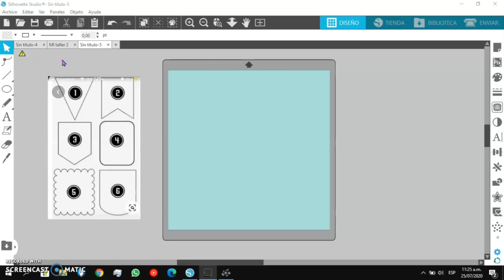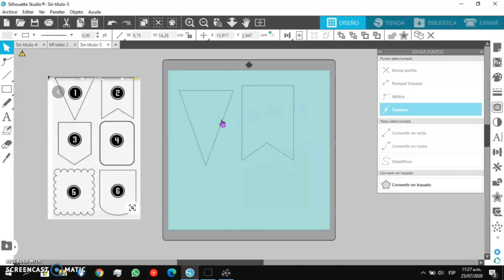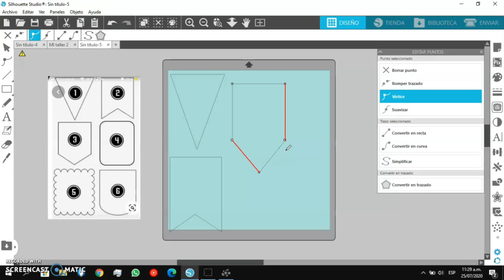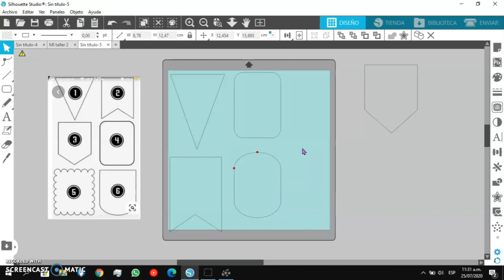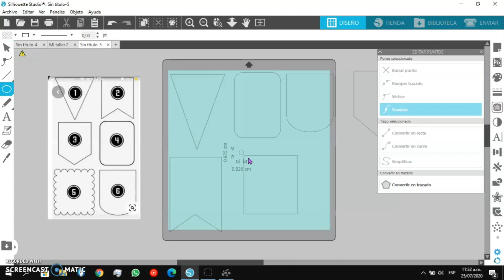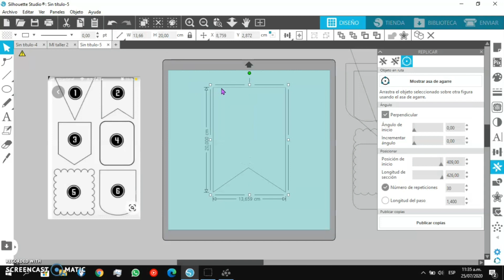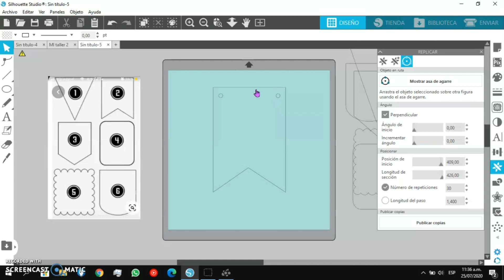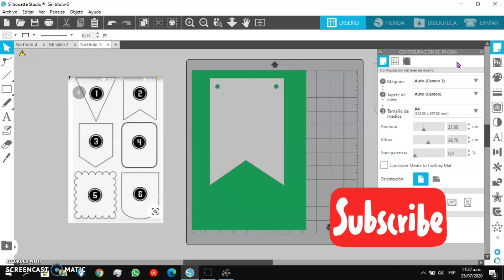Cómo crear banners en Silhouette Studio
Crea tus propios banners en el programa Silhouette Studio y córtalos con tu máquina
Decora tus ambientes, tu fiesta o la fiesta de tus amigos!